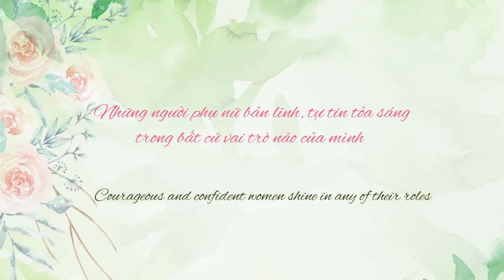SOTRANS Group Chúc Mừng Ngày Phụ nữ Việt Nam 20-10-2022